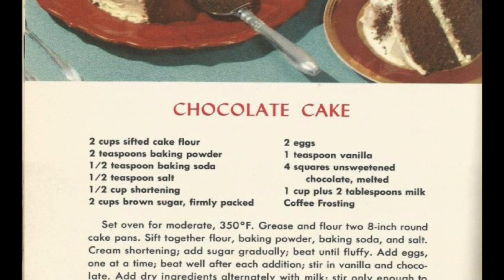Genetic counselling in Australia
Genetic counselling is one of the rarest jobs in Australia – with only 230 employed nationwide.

Genetic counsellors work in many areas of medicine, including paediatrics, prenatal, infertility, neurology, cancer and cardiology. Many counsellors work directly with patients, while others carry out research in public laboratories and for industry. Some are employed in health education.

The Murdoch Children’s Research Institute has a not-for-profit genetic testing lab, Victorian Clinical Genetic Services (VCGS), that carries out tests for hundreds of genetic conditions impacting adults and children.

Lisette Curnow is one of the longest serving genetic counsellors at VCGS with 18 years of service. She works closely with doctors, lab technicians and families every day and recently spoke to MCRI communications officer Christine Tondorf about her work.